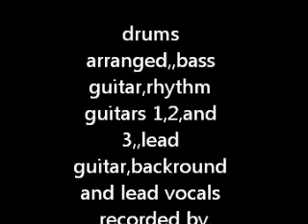EVERYBODY NEEDS SOMETHING----written by TRECHORISS DEVI-9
FUNK-ROCK   written arranged produced recorded at FIRST DREAM STUDIOS by TRECHORISS DEVI-9,,, this goes out 2 all those who have supported my musical efforts ,although I could not fit everybody, you know who you are and I extend my love 2 you..9,,     all copyrights reserved